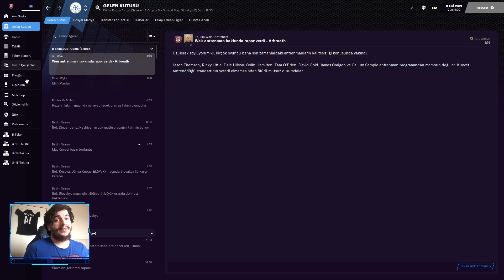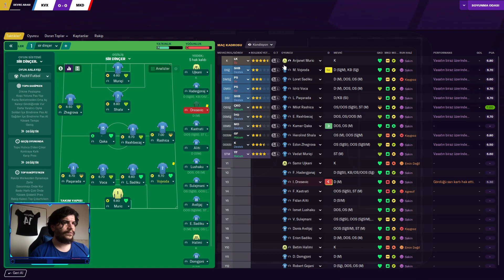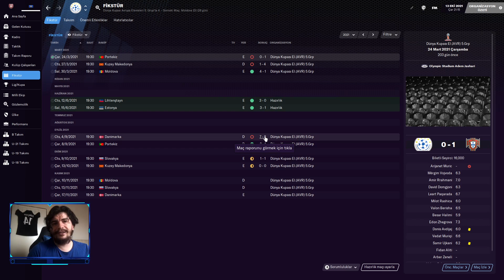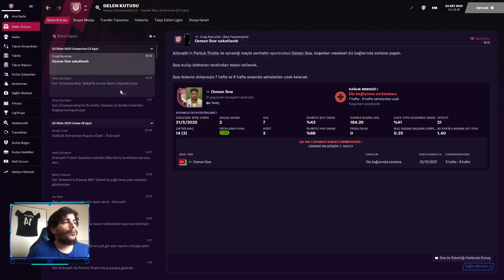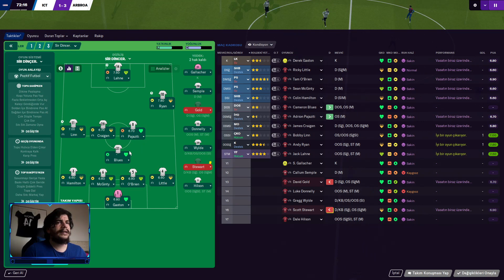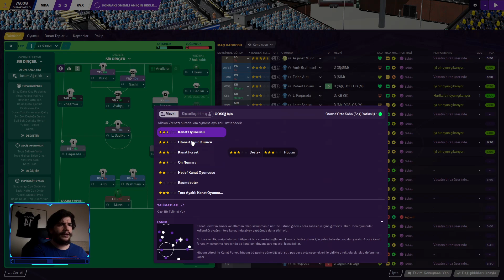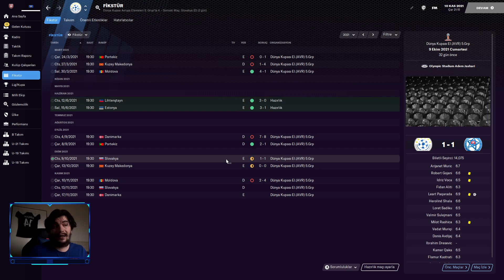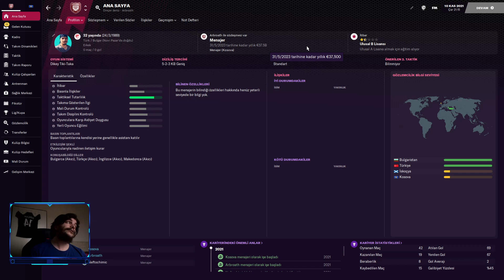Football Manager 2021 Journeyman l İşsiz Kariyer l 8. Bölüm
Football Manager 2021  İşsiz Başladığımız Journeyman Kariyerimizde ki durağımız olan  Arbroath ve aynı zamanda  Kosova Milli Takımını çalıştırmaya devam ediyoruz.   8. Bölümde  yaşananlar ve keyifli anlar sizlerle